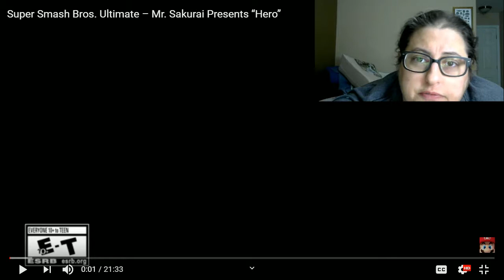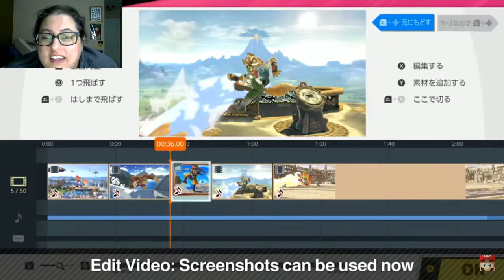Blackjack Reacts to Dragon Quest Hero in Smash!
I just can't fathom any rational reason why Mii costumes aren't a part of the fighter pass. Bear in mind "shameless cash grab" isn't rational to me. We're already paying for a DLC bundle anyway! Throw them in that bundle and you STILL have the cash grab but do away with the shameless part!